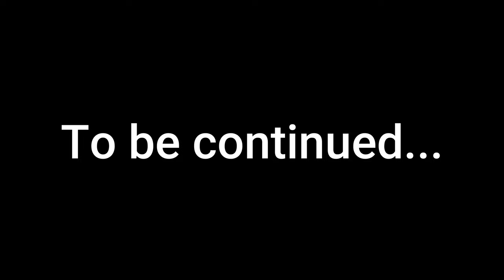🇺🇦 MEETING JEWISH REFUGEES FROM UKRAINE (Short Version) RABBI TO THE RESCUE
DONATE TO HELP CHABAD'S RESCUE WORK FOR THE JEWS OF UKRAINE